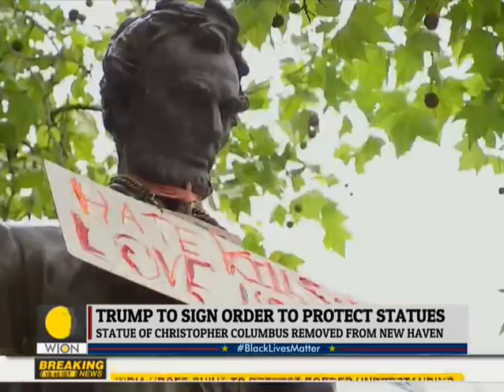BLM protests: New Haven takes down Christopher Columbus statue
The city of New Haven took down the Christopher Columbus statue in Wooster Square Park in New Haven on Wednesday.